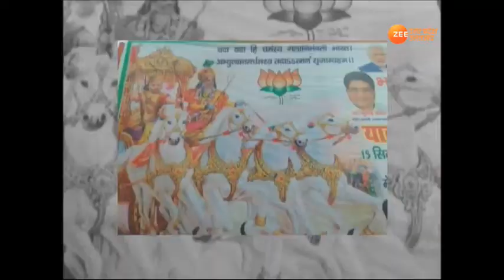2019 की बिसात...जाति से बनेगी बात ?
2019 की बिसात...जाति से बनेगी बात ?